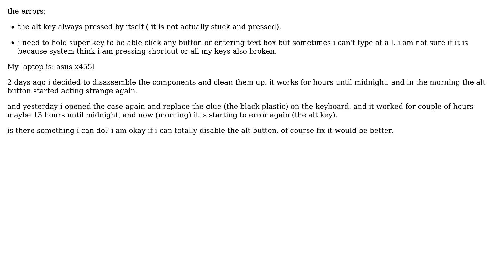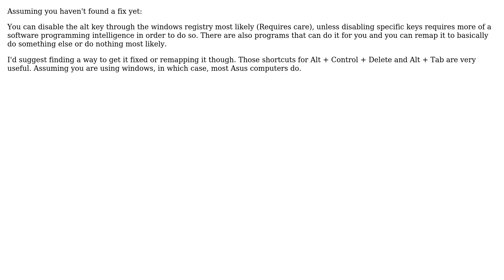alt key always pressed automatically (2 Solutions!!)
alt key always pressed automatically

With thanks & praise to God, and with thanks to the many people who have made this project possible! | Content (except music & images) licensed under CC BY-SA | Music | Images & others | With thanks to user Kevitro Sekina user Kakashi user DrMoishe Pippik and the Stack Exchange Network Trademarks are property of their respective owners. You are responsible for your own actions.